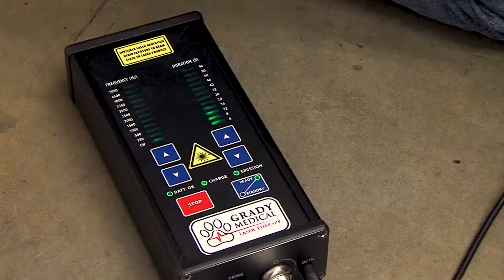Episode 2: Valley of Innovation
The Economic Development Agency, is looking to re-brand Southwest Riverside County. Ken Smith, the owner of Galway Downs Event Center, and Bernie Truax, President and CEO of Truax Development, are local businessmen succeeding in the region.